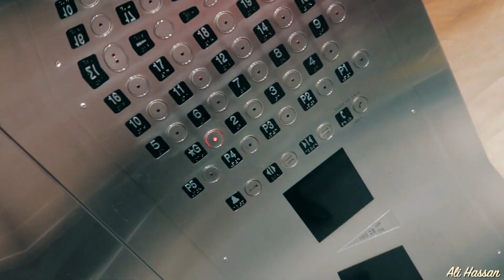How to find an apartment in Canada | Day 5